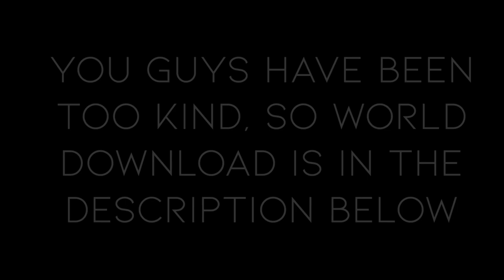Kronos vault | A prison better than Hades, Poseidon's and Pandora's vault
This is Kronos vault. a prison designed to contend with the vaults built by creavite, seensven, dream, the deaf creeper, and mining blob. Kronos vault uses a brand new Redstone system designed by myself to stop item smuggling, the main flaw that brought the downfall of Pandora's vault, Hades vault, Poseidon's vault, and even the Obelisk. hopefully, this prison proves to actually be inescapable, but time will tell. while Kronos vault might be escapable, it's a step in the proper direction to creating a truly insurmountable prison.